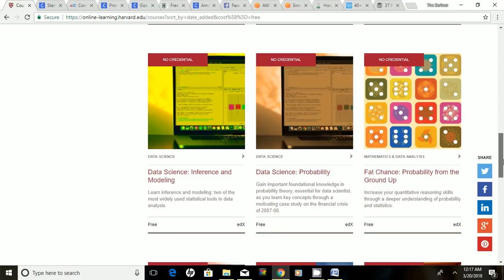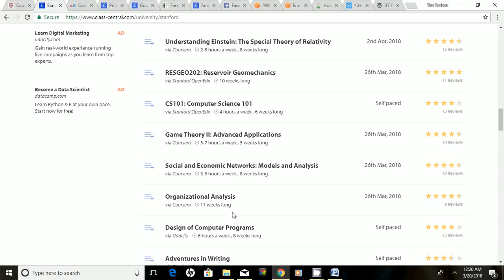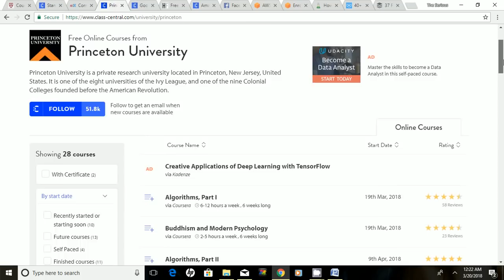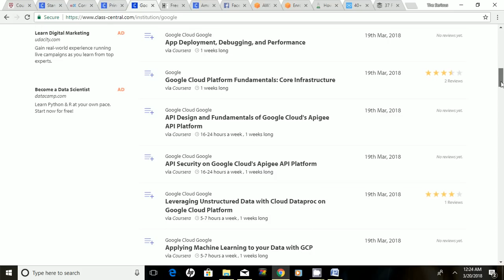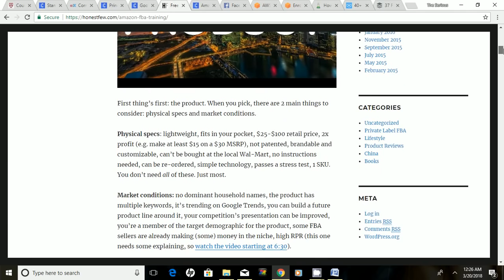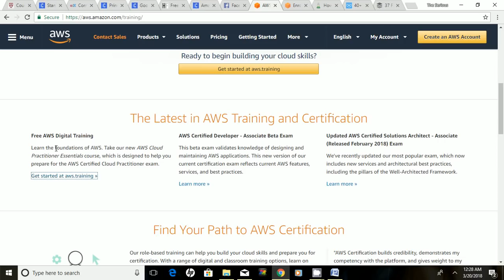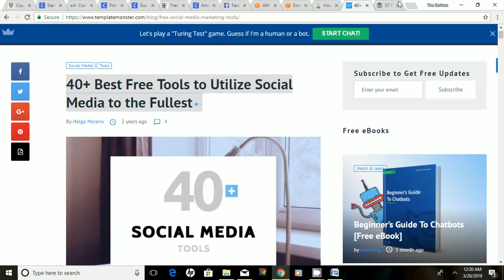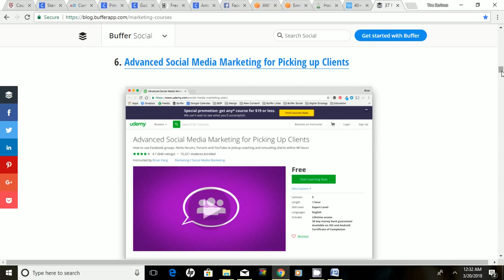Free Ivy League Courses You can Take ONLINE NOW! 100% FREE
Hello Hatties! Like this video? Please join my paid page! $10.00 a month and ten to join! 100% Private page all about wealth building, side hustles that you make real money real fast! No Joke! How to build real wealth real fast! How to invest and so much more! I am also available for one on one career coaching for entrepreneurship,   human resources, life coaching, resumes, wealth and debt coaching!  Also gain free access to several other pages when you join!

Free Digital training courses on Amazon